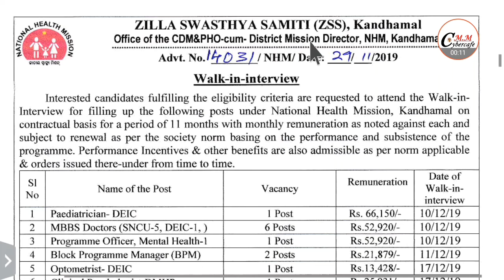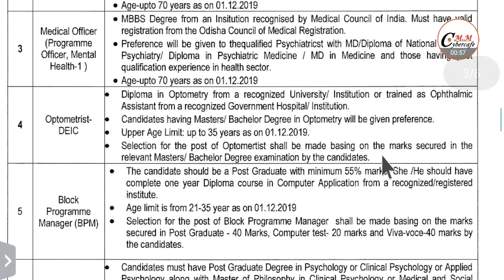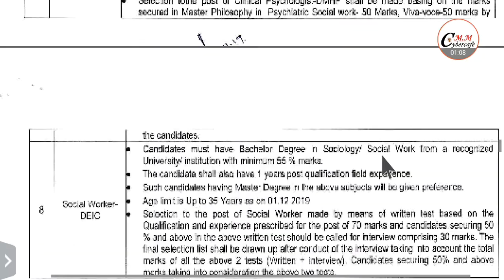Zilla Swasthya Samiti Recruitment ! National health Mission NHM District Level Job Odisha 2019